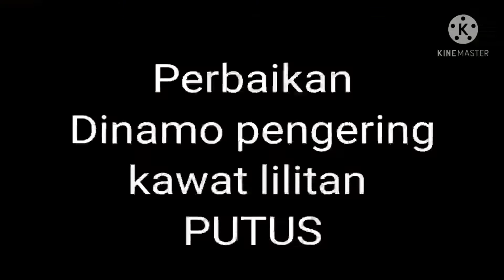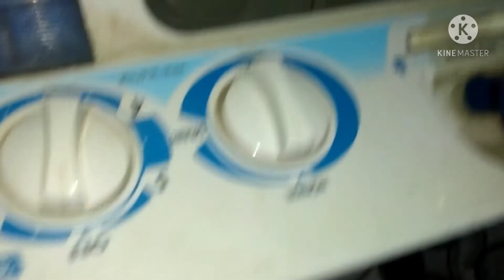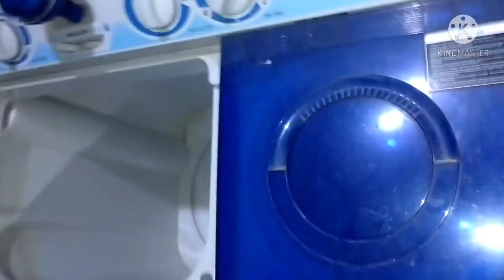Tips cara menghidupkan dinamo mesin pencuci karena lilitan putus || Aluna servis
Berbagi pengetahuan tentang bagaimana cara mengidupkan dinamo pencuci mesin cuci 1 lobang tanpa menggunakan air atau water level

semoga bermanfaat